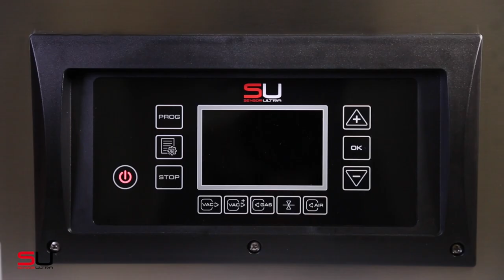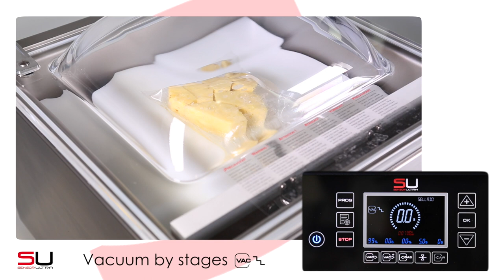Vacuum by stages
The special stage vacuum program pauses several times during the vacuum process. These pauses enable any air trapped in the product to be extracted. The actual vacuum obtained is closer to the programmed final vacuum, improving the the product’s preservation conditions.